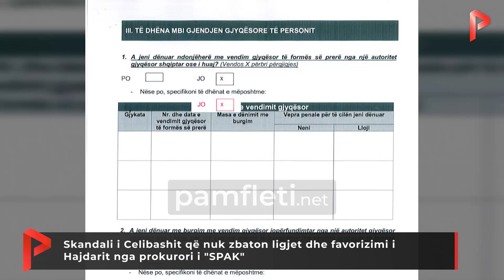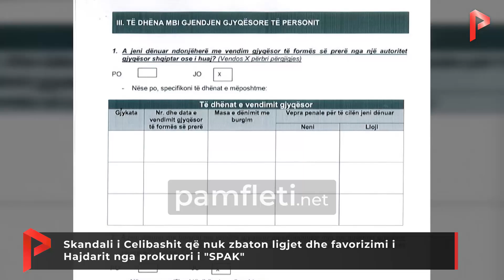Skandali i Celibashit që nuk zbaton ligjet dhe favorizimi i Hajdarit nga prokurori i "SPAK"